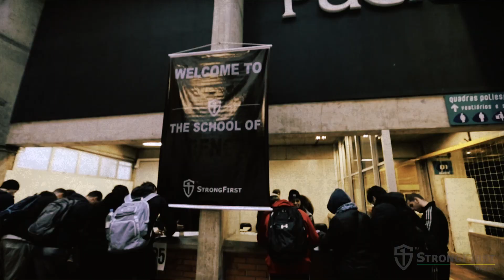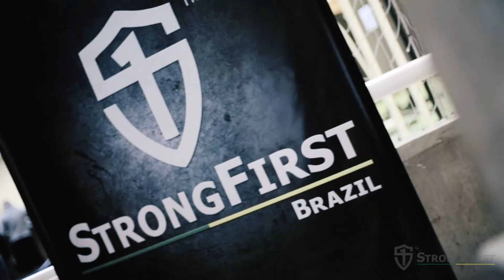StrongFirst Brazil - OneDay Course - Junho/2016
Primeiro evento oficial da StrongFirst no Brasil que aconteceu em Junho/2016.
Curta nossa fanpage e acompanhe as novidades da StrongFirst no Brasil e no Mundo